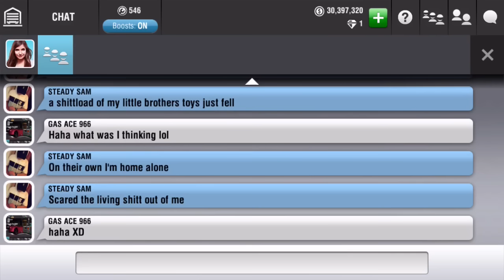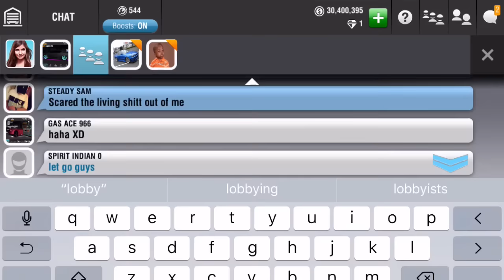Racing Rivals Part 135 | Corvette ZR1 TURF PINKS!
I'm not bad until I am...

🖕 Introduction Song - Arman Cekin - Run (feat. Jessica Main)